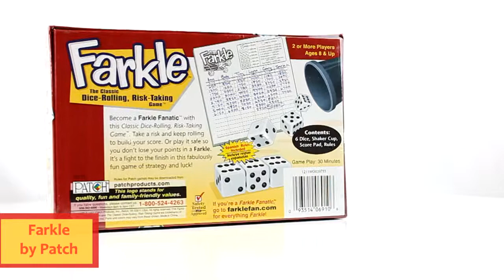Farkle by Patch LR6910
sells Farkle by Patch. (6910)

Become a Farkle fanatic with this classic dice-rolling, risk-taking game that comes with its own dice cup. Take a risk and keep rolling to build your score, or play it safe so you don't lose your points in a Farkle. It's a fight to the finish in this fabulously fun game of strategy and luck!